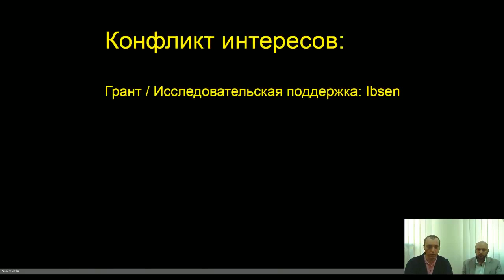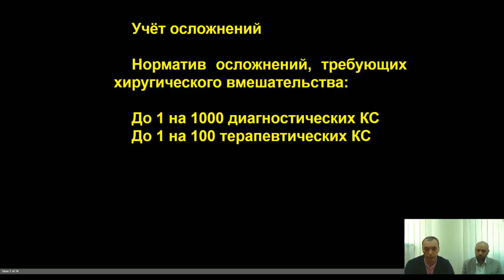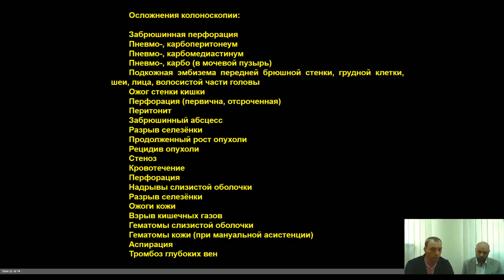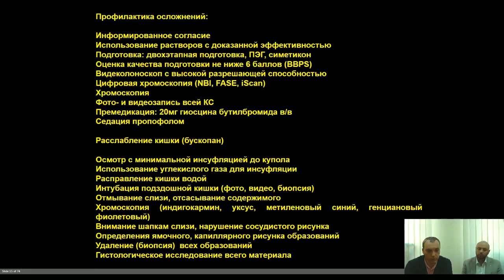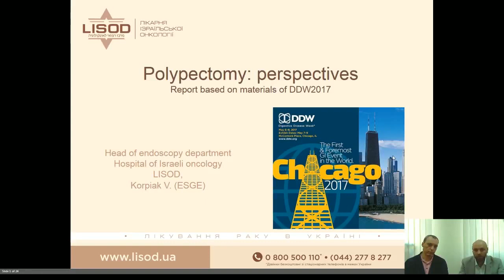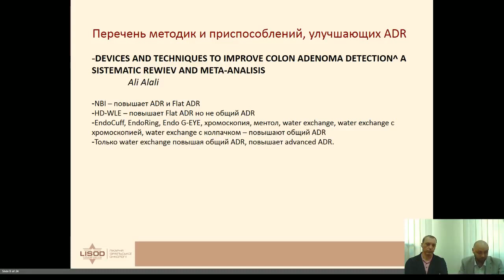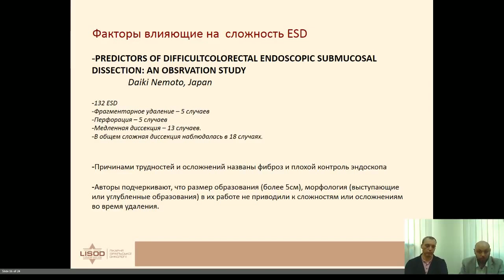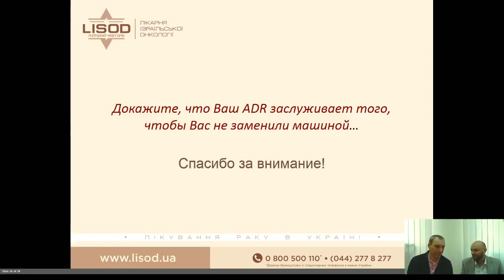Вебинар "Осложнения в эндоскопии"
В мае 2017 года проходила Международная гастроэнтерологическая неделя. По итогам этого масштабного медицинского форума состоялся вебинар на тему «Осложнения в эндоскопии». Экспертом вебинара стал хирург-эндоскопист Больницы израильской онкологии LISOD Вадим Корпяк